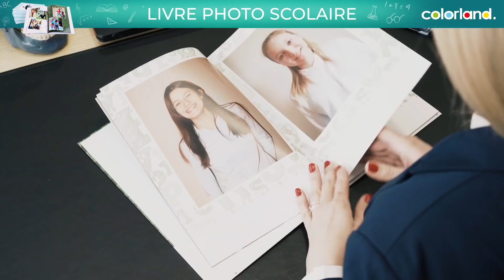Les élèves - les attentes vs la réalité | Colorland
Qu'est-ce qui fait un bûcheur le soir? Comment passe le temps libre avec ses amies une elève très sage ? L'année scolaire c'est non seulement l'école, l'enseignement, les examens et les professeurs. C'est beaucoup d'émotions, beaucoup de souvenirs et d'évenements en dehors de l'école. Une chose est commune - les mêmes personnes.                                          A l'occasion de la fin d'année scolaire nous avons préparé une promotion scolaire dans laquelle vous commanderez: des livres photo, des calendriers photo, des mugs photo et des toiles photo. Vous pouvez commander un seul exemplaire (p.ex comme cadeau pour le professeur ou comme un souvenir pour vous) ou bien vous pouvez préparer un souvenir pour tous les élèves et profiter des réductions pour la grande quantité. Vous trouverez les détails sur: